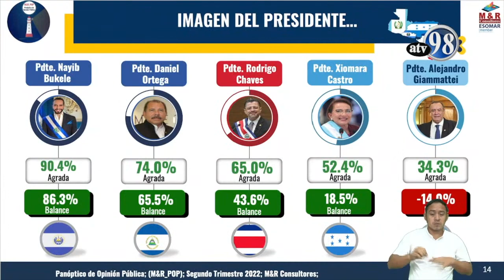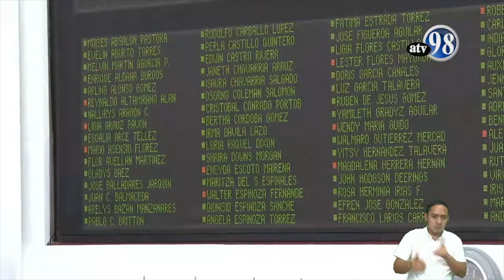Nicaragua, segundo país con la tasa más alta de robos y asaltos en LA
La reciente encuesta de la firma CID Gallup ubica a Nicaragua como el segundo país con la tasa más alta de robos y asaltos en Latinoamérica, solo por debajo de Guatemala. Conversamos sobre el tema con el mayor en retiro del Ejército de Nicaragua Roberto Samcam. Además, investigación en España confirma que régimen de Ortega se aprovechó de la pandemia del COVID-19.